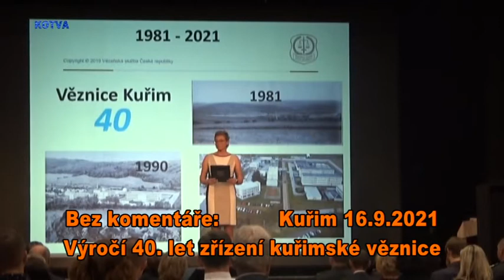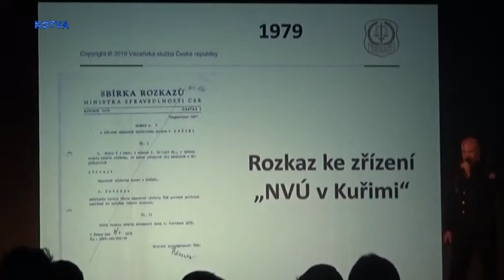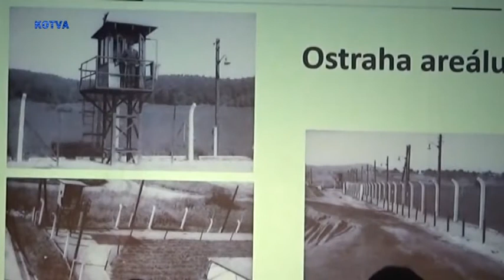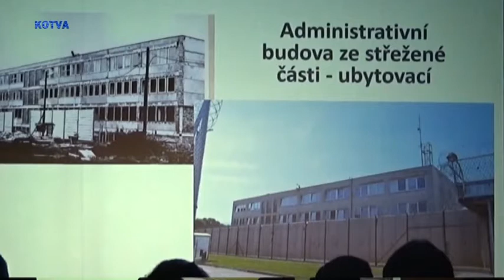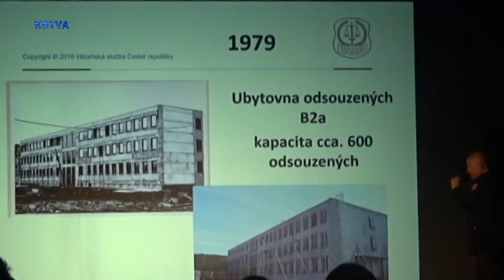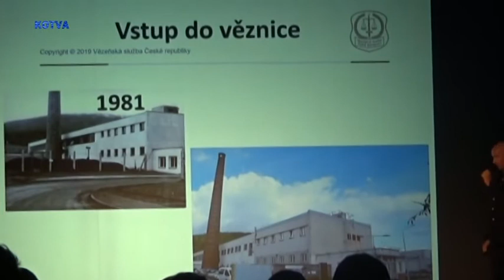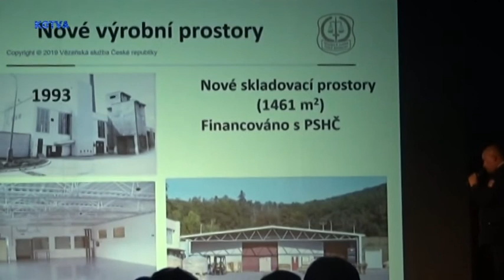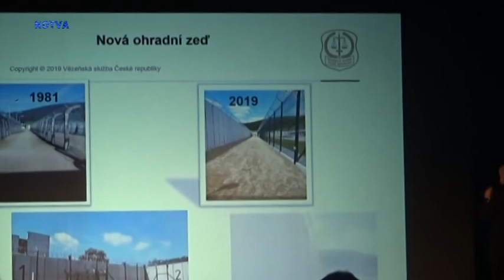Oslava 40.let Kuřimské věznice, 1.část.